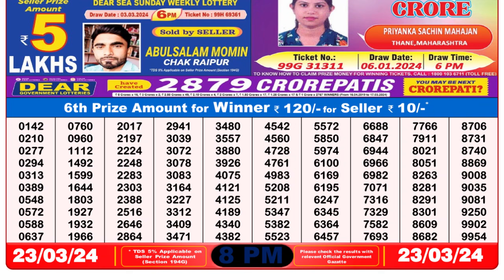🔴Dear Lottery Sambad Live 8pm today 23.03.24 Nagaland State Lottery Result